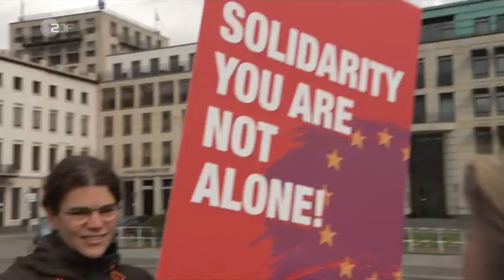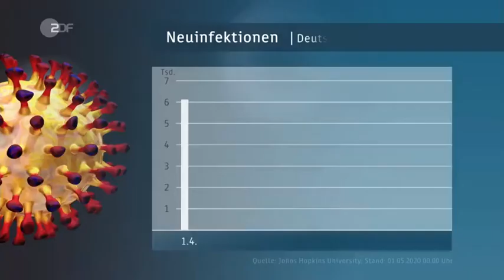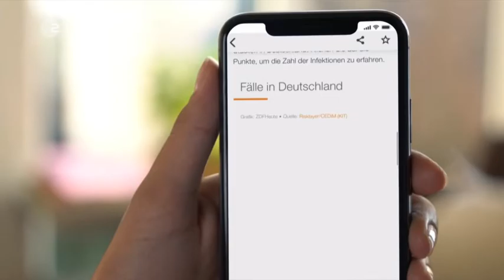Bürger-Info * ZDF heute Sendung vom 01.05.2020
Öffentliche Meinungsfreiheit:
Folgende Leiste muss geöffnet sein,